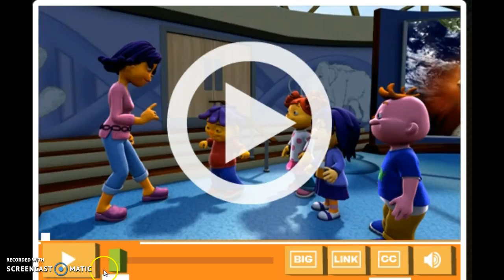Different Amounts of Force Song